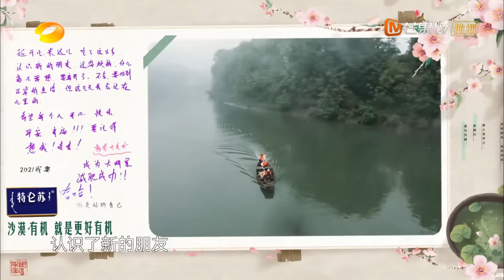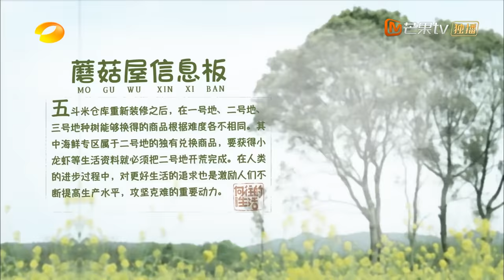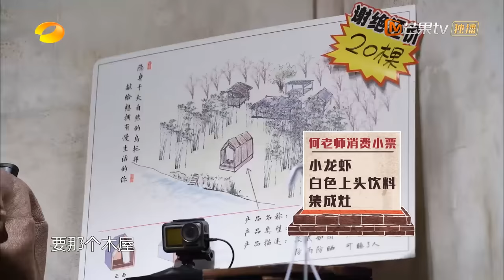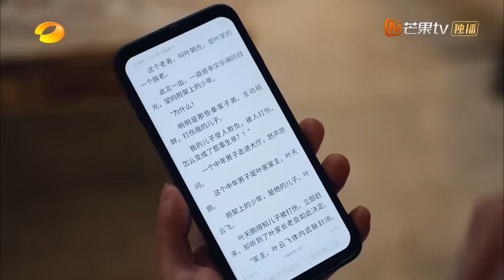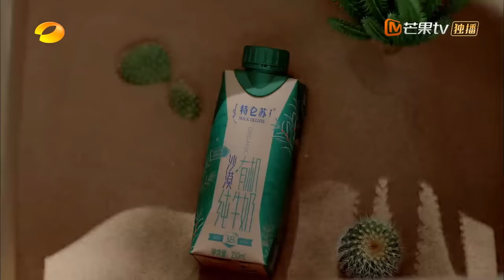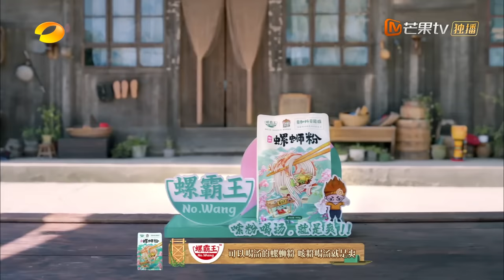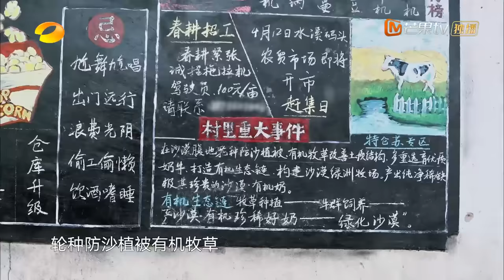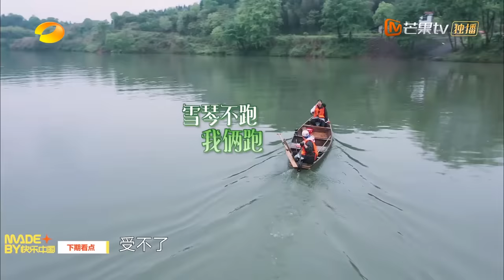《向往的生活5》第6期 完整版：陈赫李诞种树累到崩溃？张艺兴彭昱畅与村民大抢购！ Back to Field S5 EP6丨MGTV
蘑菇屋邀请你来桃花源咯～我们在一起就是向往的生活！加入MGTV VIP：
或下载芒果TV国际APP，每周五24：00《向往的生活5》精彩抢先看 (IOS) (Android)

第6期蘑菇屋Punchline：战斗吧！要相信光🌟
★ 蘑菇屋专栏 ★

本期看点：
0:00 加入MGTV VIP每周五会员抢先看
3:17 奥特曼来袭！张子枫被吓出表情包
7:51 杨紫张子枫总结“渣男语录”
18:49 干活小能手彭仔 除草除成高低肩
23:11 陈赫李诞太好笑了 展现“小学生式”拌嘴
47:15 体格的参差 陈赫李诞种树累到想回家
58:48 张艺兴自责做错了菜
1:19:22 李诞陈赫太能赖床了 何炅唤醒方式太魔性
1:29:04 张艺兴彭昱畅抢购 跑出百米冲刺的速度
1:36:15 下期看点

节目简介：湖南卫视推出的大型生活服务纪实节目。节目记录了何炅、黄磊、彭昱畅、张子枫、张艺兴等人一起守拙归园田蘑菇屋，为观众带来一幅“自力更生，自给自足，温情待客，完美生态”的生活画面。